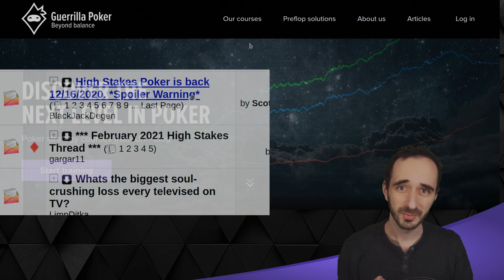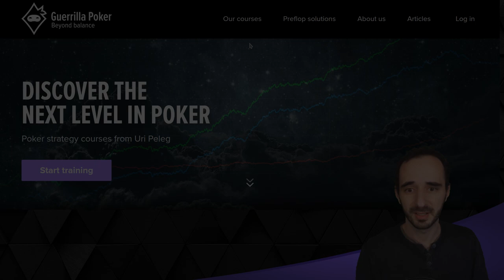February High Stakes Online Poker Strategy – 6-max $5k NL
Come check out Uri Peleg's groundbreaking new poker strategy course, "Red Line – Philosophy and Practice", to master your red-line and learn little-known solver-approved techniques for beating even the toughest games.  Be sure to also check out our Preflop Solutions, for advanced, up-to-date ranges that are applicable to a wide variety of games. (We accept requests!)

!Invest in your edge

The monthly High Stakes Poker thread has long been a staple of the 2+2 forums

Today's video is part 2 of a series.  The community has spoken; the hands posted in the Two Plus Two monthly High Stakes thread have been decreed to be worth looking at.  With this in mind, Uri digs into hands from the thread, and shares his thoughts on the action.  As always, his level of analysis touches on the finer nuances of high stakes online poker strategy, and his unique insights shine a light on what should be going through any serious player's head when they face off across the virtual felt.